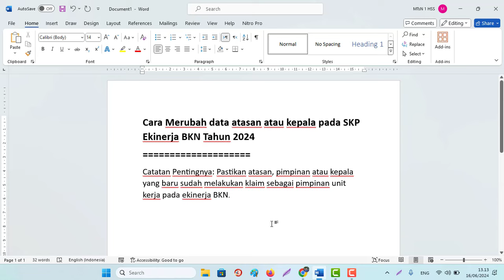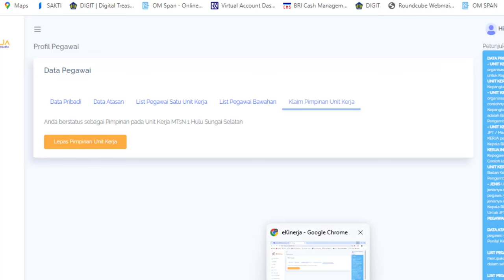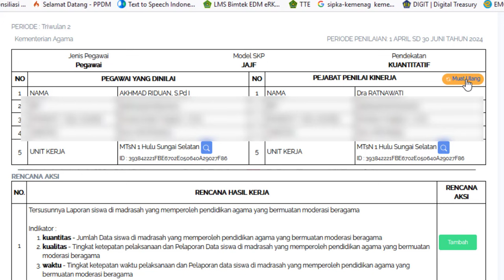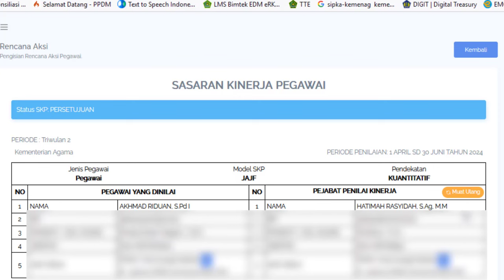🔴Cara Merubah data atasan (kepala) atau Pejabat Penilaian Kinerja SKP Ekinerja BKN Tahun 2024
Cara Mengisi Rencana Aksi, Realisasi dan Bukti Dukung SKP 2024 Guru Triwulan II 2024
Untuk teknis pengisian sama dengan pengisian Triwulan 1.
Yang perlu diperhatikan;
1. Jika ada perubahan kenaikan pangkat, cek dulu
Menu Profil – Data Pribadi
Apakah sudah terupdate pangkat barunya, jika belum klik Sinkro SIASN, jika sinkro SIASN masih belum terupdate juga, edit profil manual.
2. Jika ada perubahan atasan, cek dulu
Menu Profil – Data Atasan
Jika data atasan berubah silahkan klik muat ulang pada saat menambahkan rencana aksi pada kolom atasan
cara singkatnya Pengisian SKP Triwulan 2
2. Login menggunakan Username & Pasword My SAPK/My ASN BKN
3. Menu SKP Pilih Penilaian - Pelaksanaan Kinerja – Tambah Periode Penilaian
4. Pilih Tiwulan II 2024
Catatan:
a) Sebelum Mengisi Rencana Aksi dan Bukti Dukung pastikan status SKP sudah persetujuan
b) Supaya mudah mengisi rencana aksi bisa membuat secara manual lewat word/excel
c) Rencana aksi menggunakan kalimat aktif
d) Isi rencana aksi yang ada saja sesuai dengan RHK yang sudah dibuat/dilaksanakan/Terealisasi pada periode berjalan Triwulan 2 (April s.d. Juni), tidak mesti semuanya ada tergantung masing2.
e) Lakukan Isi Rencana Aksi terlebih dahulu sebelum mengisi Realisasi dan Bukti Dukung.
f) Hanya Periode Tahunan/Final yang tidak merekam rencana aksi.
6. Selesai